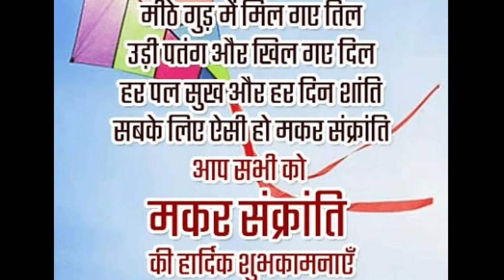🪁खिचड़ी का त्यौहार🪁 Happy Makar Sankranti देखिए कैसा रहा मेरा मकर संक्रांति का त्योहार Maine Banai.🪁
🪁खिचड़ी का त्यौहार 🪁 Happy Makar sankranti देखिए कैसा रहा मेरा मकर संक्रांति का त्यौहार Maine banai khichdi 🪁🪁🪁🪁

Doston aap sabhi ko Makar sankranti ki bahut bahut badhai 🙏🏻🙏🏻🙏🏻🙏🏻🙏🏻